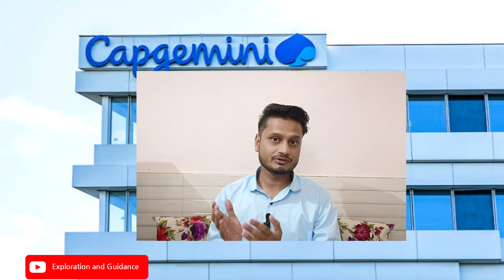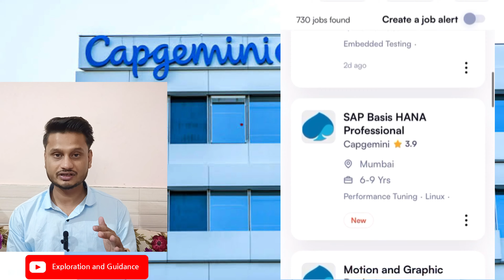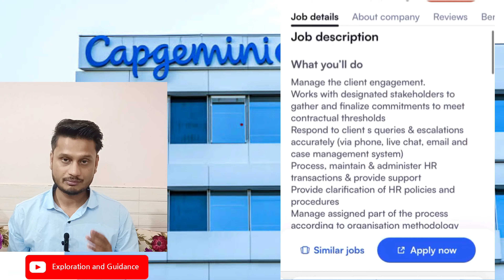Capgemini Recruitment 2023 | Jobs in Capgemini 2023 | Latest Jobs for Graduates in Capgemini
Those Candidates who are interested in the vacancy details & completed all eligibility criteria can read the Notification & Apply Online.

Candidates may visit notifications and Apply:-